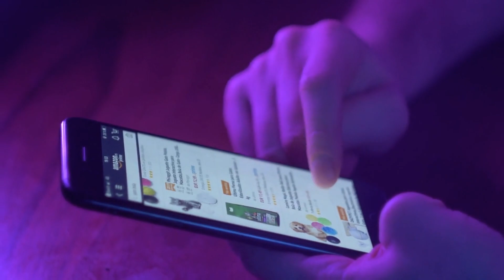🎯 The Ultimate Guide to Mobile Security: Learn How Efani Can Keep You Safe!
Are you concerned about your mobile security? In this video, we'll show you how Efani's Encrypted Mobile Service can keep you safe. From end-to-end encryption to anti-phishing protection, Efani has everything you need to protect your personal and business data. Watch now to learn more!

In today's digital age, the need to protect our identity and privacy has never been more crucial. With the increasing prevalence of cyber threats, including identity theft and hacking, it is important to take proactive steps to safeguard our personal information.

One effective way to do this is by using Efani's Encrypted Mobile Service. This innovative mobile service provides end-to-end encryption for all voice calls, text messages, and data, ensuring that your communications remain private and secure.